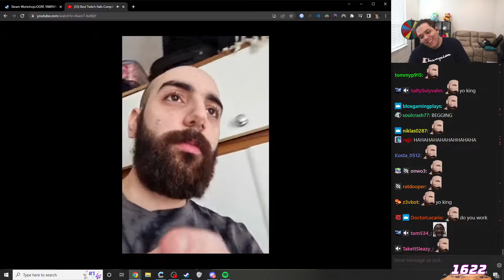Zoil finds Sliker in Roblox OMEGALUL